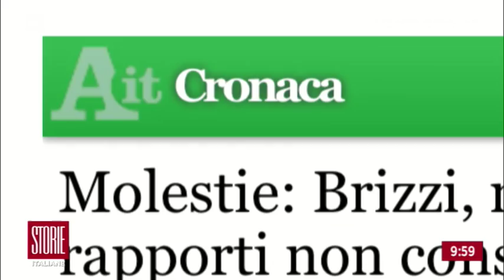Il caso Brizzi - Storie italiane 13/11/2017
TUTTE LE PUNTATE - Si allarga l'inchiesta sulle presunte molestie alle attrici italiane. Dopo Giuseppe Tornatore, stavolta ad essere chiamato in causa è Fausto Brizzi, regista di pellicole di successo come "Notte prima degli esami" e "Maschi contro femmine".